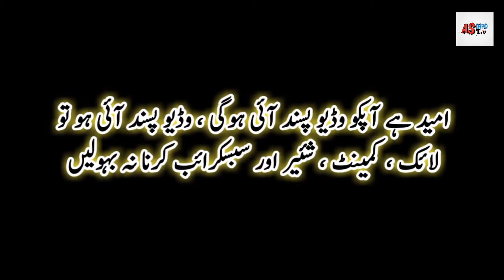UK Man Spends £10,000 A Year To Look Like His 'Plastic Fantastic' Idol A Ken Doll | Barbie Like Man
UK Man Spends £10,000 A Year To Look Like His 'Plastic Fantastic' Idol A Ken Doll | Barbie Like Man | The young man who made his face look like Barbie

The young man who made his face look like Barbie.

The 22-year-old from East Yorkshire, England, underwent several surgeries to make his face look like the famous Barbie doll. This young man named Jimmy Federstone loves the mail version of the Barbie doll 'Can' so much that he has so far spent 14,000 US dollars (approximately PKR 2.1 million) on his face to look like it. Repeated surgeries include lip fillers, cheek surgery, Botox and many more. In an interview with a foreign news agency, Jimmy said that is not enough, there is still a long milestone to be crossed and intended for nose surgery.

Jimmy revealed that he has undergone several major operations in the last 12 months but this is just the beginning and he will not give it up until it takes the form of a complete can. Jimmy Federstone works as a director at his friend's boutique. At the age of 16, he dropped out of school and started looking for a different job.

I'm & will be posting here Educational , biographies , mysterious stories , top trending , news and filled from interesting facts related Videos over here.
 So if you're interested to gain something new & to know mind blowing facts, then make sure to SUBSCRIBE and Press The Bell Icon to instantly get notified from my every single video.

Allah Hafiz